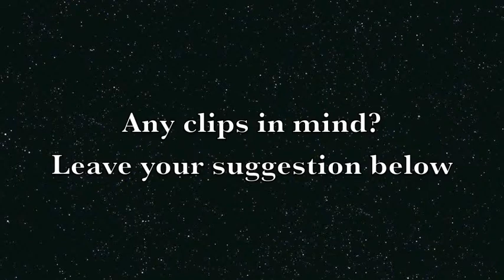Transformers 40'000 Dawn of War episode 4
Sam Witwaaaghky, Battle Brothers Bee, Sideswipe and Avitus fend of the Chaos Decepticons.